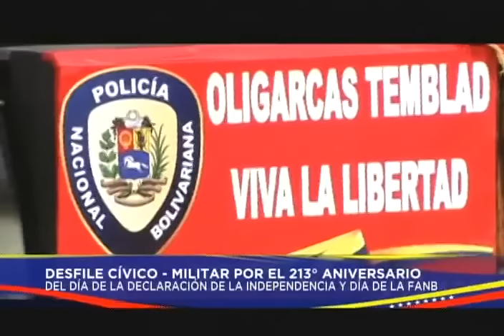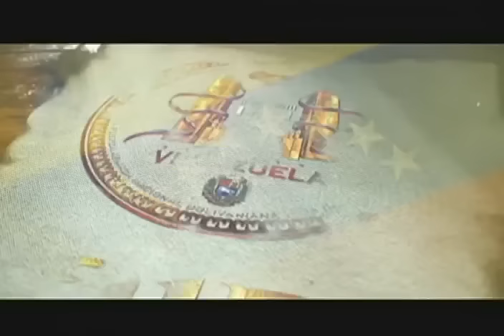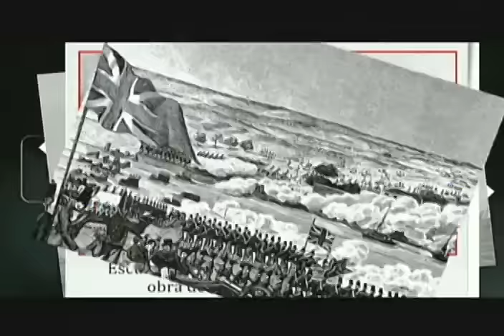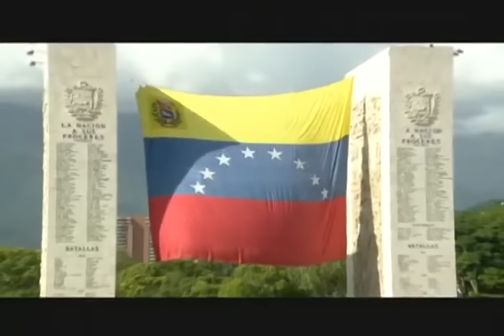Desfile del 5 de Julio de 2024, Día de la Independencia de Venezuela y de la FANB, Los Próceres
Desfile militar desde el Paseo Monumental Los Próceres este 5 de Julio de 2024, al cumplirse 213 años de la Independencia de Venezuela y día de la Fuerza Armada Nacional Bolivariana.

USDT o Bitcoin (BEP20): 0xef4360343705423a24119205eeb1de2a10fd23f4